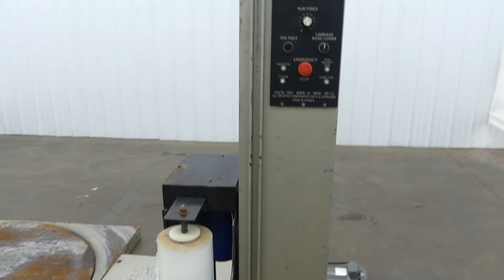Samuel SLP 175 Low Profile Stretch Wrapper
This is a walkaround video video of E10065 - Samuel SLP 175 Low Profile Stretch Wrapper. for more available equipment.